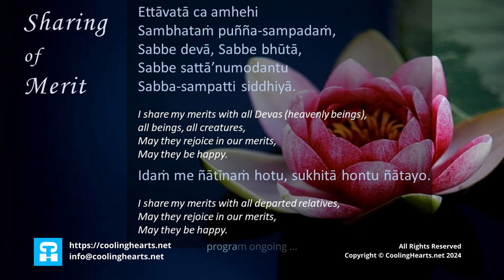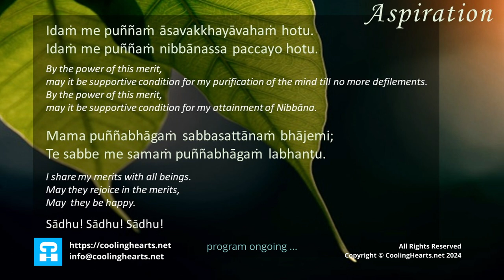"Cooling Hearts" Quality Reflection - Forgiveness - Day 17 of 20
This is Day 17 of 20 Forgiveness quality reflection.

The most comprehensive and complete Buddhist Contemplation and Quality Reflection reference to Theravada Meditation manual, Visuddhimagga (The Path of Purification) in Youtube to help us to fill our mind with good qualities so that we can experience a happier life.

First series of quality reflection include Gratitude, Forgiveness,
Brahmā Vihārā - Mettā, Karuna, Muditā and Upekkhā
(loving kindness, compassion, sympathetic joy and equanimity).

Welcome and join us in the free course!